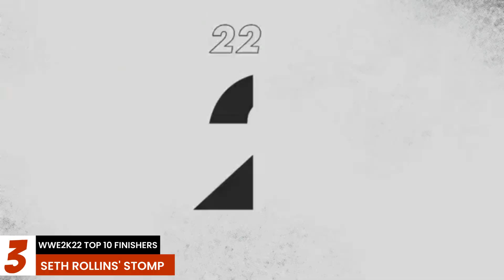WWE2K22 : Top 10 Most Dangerous Finishers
WWE2K22 : Top 10 Finishers

About This Game:

WWE 2K22 is a 2022 professional wrestling video game developed by Visual Concepts and published by 2K Sports. It is the twenty-second overall installment of the video game series based on WWE, the ninth game under the WWE 2K banner,and the successor to 2019's WWE 2K20.[4] It was released on March 11, 2022, for Microsoft Windows, PlayStation 4, PlayStation 5, Xbox One, and Xbox Series X/S. The game was a soft reboot of the WWE 2K being the first game completely under the management of Visual Concepts.